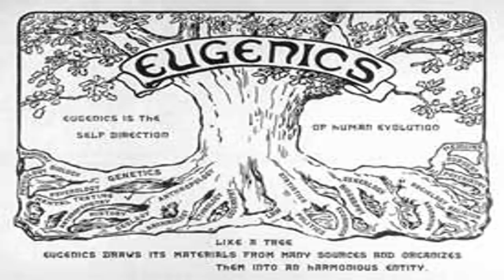Eugenics in the 20th Century: White Trash and Negroes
Chapter 8 of the Book "White Trash"